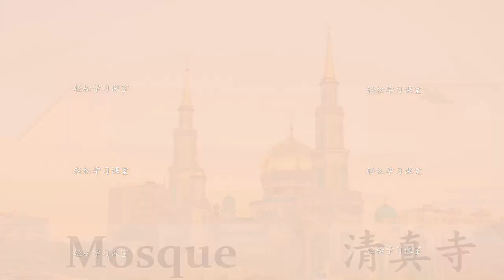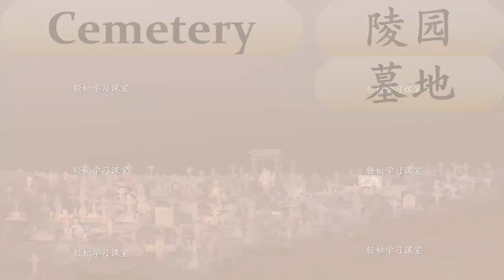建筑物与地方 1 Learn Names of Buildings and Places Part 1 in English and Chinese 学习中英文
建筑物与地方 1
Learn Names of Buildings and Places in English and Chinese
学习中英文,